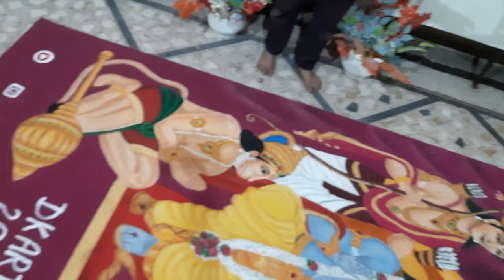बिलासपुर के तिलक नगर राम मंदिर की 12 फीट की भव्य रंगोली | ram mandir rangoli | राम दरबार की रंगोली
Hello Everyone
               Welcome to Dkart265

यह रंगोली बिलासपुर छत्तीसगढ़ के तिलक नगर के सिद्ध राम मंदिर पीआर बनी गई है, जिसकी लंबाई 12 फिट और चौदयी 8 फिट की है तथा यह रंगोली हमारे DKART265 के द्वारा बनी गई है |

अगर आप इस प्रकार की रंगोली बनवाना चाहते हैं तो आप हमें, हमारे सोशल मीडिया पीआर Contact कर सकते है |

ram ji ki rangoli
portrait rangoli
bilaspur wali
hamar bilaspur
bilaspur
rangoli
kanhiya mittal bilaspur kirtan
3d rangoli
the biggest
bilaspur raut nach 2020
bilaspur accident news
bilaspur videos
rangoli queen
khatushyam ji rajasthan
3d rangoli queen
bilaspur smart city
rangoli wali didi
bilaspur chhattisgarh
ram mdir rangoli
ram drbar rangoli
ram darbar
easy rangoli
laxmi ji charan rangoli
ram rangoli